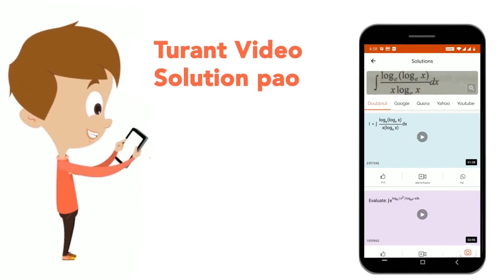निम्नलिखित प्रश्न में , एक अनुक्रम दिया गया है जिसमे एक आकृति लुप्त है । चार दिए गए विकल्पों में...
निम्नलिखित प्रश्न में , एक अनुक्रम दिया गया है जिसमे एक आकृति लुप्त है । चार दिए गए विकल्पों में से वह विकल्प चुनिए जो अनुक्रम को पूरा करे ।
Class: 14
Subject: REASONING
Chapter: शृंखला
Board:GOVT

👉 Have Any Query? Ask Us.